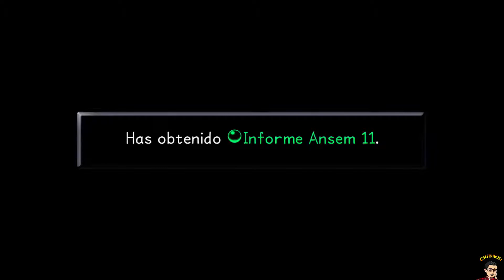Guia Kingdom Hearts HD 1.5 Final ReMix (100%) Parte Extra 16 | Kurt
Os traigo la guía comentada y al 100% del Kingdom Hearts Final ReMix en 1080p (Full HD) y 60fps.

Objetos:

- Informe de Ansem 11 en el minuto 04:35

Trofeos:

- "Acero y Arena" por derrotar al Jefe Opcional Kurt en Agrabah en el minuto 04:40